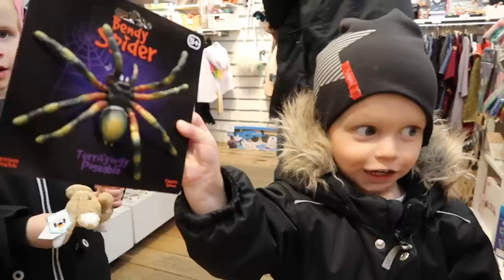My ROMEO turns 15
My WHOLE family of 13 go to Sweden for Romeo's 15th birthday.